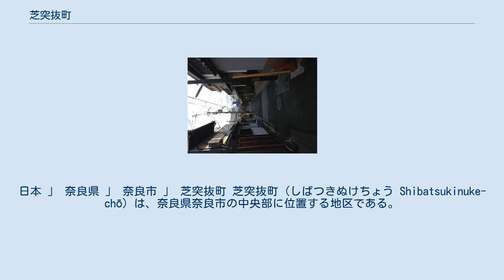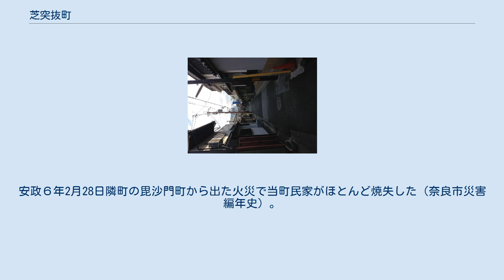芝突抜町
奈良市の町・字
日本 」 奈良県 」 奈良市 」 芝突抜町 芝突抜町（しばつきぬけちょう Shibatsukinuke-chō）は、奈良県奈良市の中央部に位置する地区である。
 奈良市の中央部、市街地の中央部に位置する。
元興寺周辺の奈良町の中にある。
東西に通る道路の両側に並ぶ住宅地域。
元興寺寺域の一部で元興寺文化財研究所がある。
 北は中院町、南は芝新屋町、東は毘沙門町と接している。
 芝突抜町の町並み 芝はもと元興寺境内で荒廃して芝原となっていたのに由来し、東側の鵲町に街路を開いたので突抜町といったといわれている。
 明治22年（1889年）奈良町に所属。
 明治31年（1898年）奈良市に所属。
 旧名を弥勒辻子といい、俗に狐辻子という。
寛文年間～貞享年間頃作製と推定される元禄16年写の和州南都図には、「きつねかつし」とあり（天理図書館保井文庫）、貞享4年の「奈良曝」にも狐が辻子と見え、町役13軒と記す。
宝永年間町代高木又兵衛諸事控（県立図書館藤田文庫）には、米屋2軒が知られる。
寛永8年の役家数13、元禄2年の家数22、借家12、享保14年の役家数13、家数22、借家10（奈良市史通史3）能と春日若宮祭に出演する能役者や若宮祭に参勤する大名の役人衆の宿泊所を提供する宿割町になっていた（奈良町雑録）。
安政６年2月28日隣町の毘沙門町から出た火災で当町民家がほとんど焼失した（奈良市災害編年史）。
 近鉄奈良駅から徒歩15分程度。